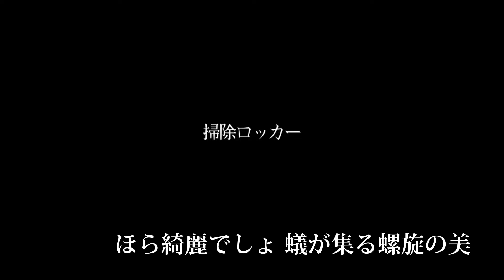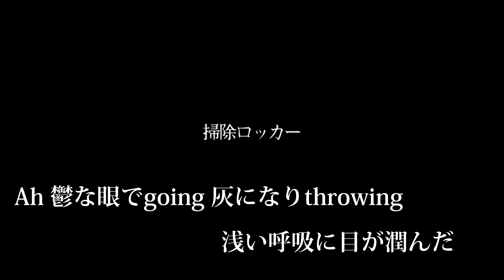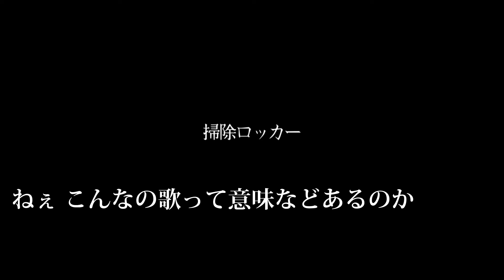掃除ロッカー / off vocal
掃除ロッカーのオフボーカルです。

(歌ってみた等に使用する際は原曲のリンクをお願い致します)